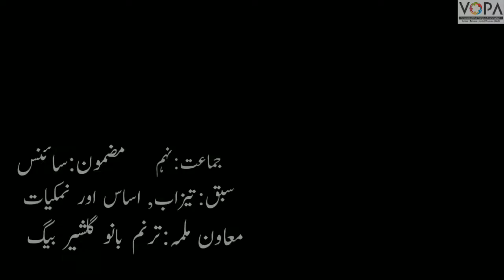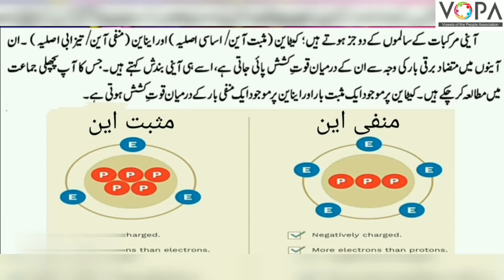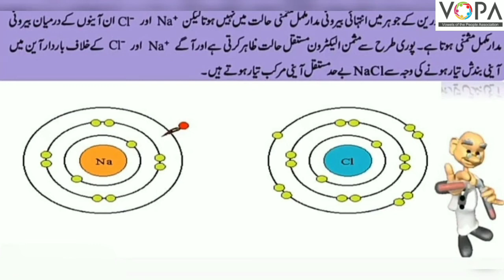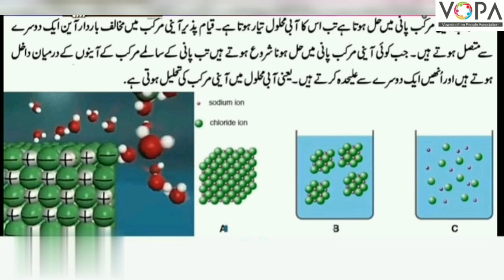9th | Science | Chap no.5 | تیزاب،اساس اور نمکیات | v2| VSchool